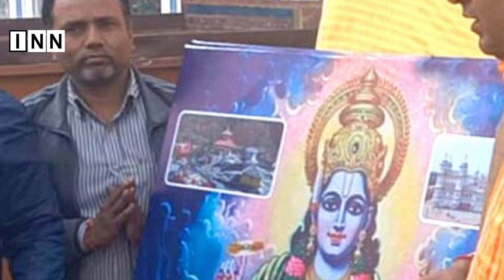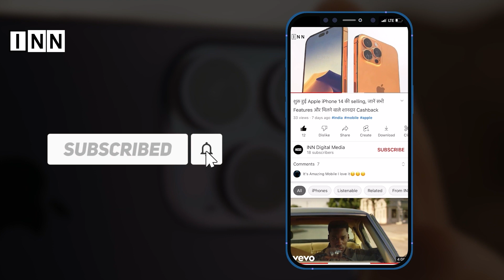शालिग्राम शिलाओं से बनेगी रामलला की मूर्ति, 600 साल पुराने पत्थर लाए जा रहे अयोध्या